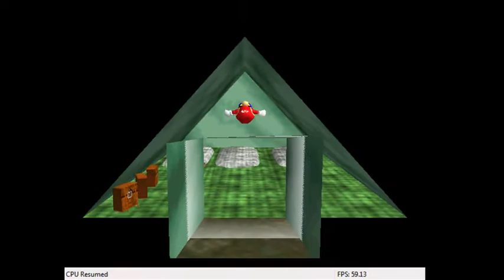SM64 Last Impact | 1 | IronSmasher1024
The game is sloww sorry